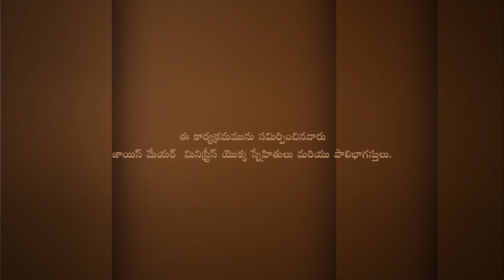విజయము పొందుటకే పందెములో పరుగెత్తండి - Run Your Race to Win Part 2 - Joyce Meyer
Run Your Race to Win Telugu
విజయము పొందుటకే పందెములో పరుగెత్తండి